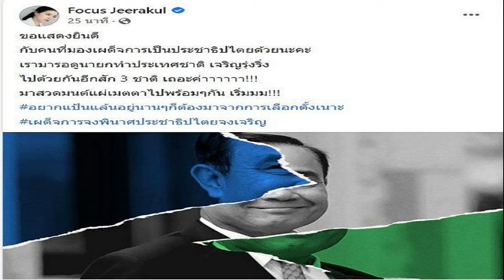มนต์แคน ลาออกจากราชการทหารเลือกเส้นทางศิลปิน ขอบคุณแฟนเพลง ครองแชมป์ยอดวิวสูง2ปีซ้อน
สร้างสถิติ ด้วยการมีจำนวนเพลงที่มียอดรับชมเกิน 100 ล้านวิว มากถึง 11 เพลง แถมครองตำแหน่งศิลปินที่มียอดวิวสูงสุดของยูทูบ 2 ปีซ้อน สำหรับ “มนต์แคน แก่นคูน” ซึ่งไม่นานมานี้เจ้าตัวได้มาร่วมงานประกาศรางวัล คมชัดลึก ลูกทุ่ง อวอร์ด 2565 ณ โรงละครเคแบงก์สยามพิฆเนศ สยามสแควร์วัน ได้เปิดใจถึงความรู้สึกว่า การที่ครองตำแหน่งศิลปินที่มียอดวิวสูงสุด 2 ปีซ้อนนั้น เป็นเรื่องมหัศจรรย์
เพลงฮิตเยอะมาก เป็นพันล้านวิว รู้สึกยังไงบ้าง?
“ขอบคุณนะครับ ยกความดีความชอบ ให้กับแฟนเพลง และทีมเบื้องหน้าเบื้องหลังทุกภาคส่วนเลย
คิดว่าอะไรทำให้เพลงครองใจแฟนเพลงยาวนาน?
“ความรักที่ให้กันมานานพี่น้องแฟนเพลงให้การต้อนรับแล้วก็เมตตามาตลอด ตัวผมและทีมทำงานก็พยายามที่จะสื่อสารหาเพลงออกไปให้ถูกใจพี่น้องแฟนเพลง และอีกหลายเรื่องราว โดยเฉพาะยอดไลก์ยอดวิว ก็มาจากหลายทาง และการแสดงสดบนเวทีด้วยเป็นส่วนหนึ่ง
แล้วเวลาไปโชว์เห็นคนเต้นตามรู้สึกยังไงบ้าง?
“ก็สนุก ดีใจเวลาไปเล่นคอนเสิร์ตที่ไหนก็มีคนต้อนรับ อบอุ่น
ได้เล่นโซเชียลไหม ในติ๊กต็อกคนเอาเพลงไปเล่นเยอะมาก?
“ไม่ได้เล่นโซเชียลเลย ก็เห็นทีมงานที่เอาคลิปมาลง อนาคตจะเล่นไหม ต้องขอเรียนรู้ก่อน
ถามถึงความรู้สึกที่ได้ครองตำแหน่งศิลปินที่มียอดวิวสูงสุด 2 ปีซ้อน?
“เป็นเรื่องมหัศจรรย์สำหรับผม ผมเองเป็นศิลปินบ้านนอกก็ว่าได้ ร้องเพลงลูกทุ่งหมอลำอีสาน ก็เป็นอะไรที่ดีใจมากๆ ที่พี่น้องชาวไทยให้การตอบรับดีมากๆ โดยเฉพาะอีสานเป็นหลักที่เป็นสื่อพาให้เพลงของมนต์แคนทั่วทุกภาคได้รู้จักด้วย ต้องขอขอบคุณพี่น้องแฟนเพลง และโดยเฉพาะผู้ที่ให้ผลงานมา ไม่ว่าจะเป็นครูเพลง และผู้สรรสร้างที่อยู่เบื้องหลัง และต้นสังกัดแกรมมี่โกลด์ที่คอยดูแล คือหลายอย่างรวมกัน เลยทำให้แฟนๆ ได้ฟังผลงานเพลงดีๆ”